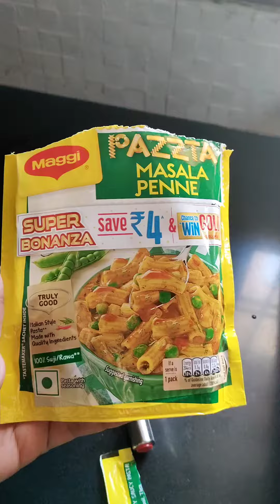Easy Chatpata 100% Suji pasta , No maida | How to make pasta recipe | Red sauce pasta recipe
@ARE YOU HUNGRY  ‎@Viwa Food World
@ashish chanchlani vines  @Veg Village Food  @Indian Food Vlogs  @People Vs Food  @FOODY VISHAL  @FOODY RAHUL  @The Cooking Foodie  @Foodie Incarnate  @Foodie Incarnate  @FoodyTrip 푸디트립  @Chahat Anand  @BB Ki Vines  @Sourav Joshi Vlogs  @Mr & Mrs Choudhary  @Adeeba Naaz  @So Saute  @Nisha Madhulika  @Kabita's Kitchen  @Neha Kakkar  @Awez Darbar  @Papa Mummy Kitchen - Specials  @CookingShooking Hindi‎@Spice ASMR  ‎@Jane ASMR 제인  ‎@Aamchi Mumbai  ‎@FOODY VISHAL @Justin Bieber  @DarshanRavalDZ  @Neha Kakkar  @Tony Kakkar  @Soulful Arijit Singh  @Jubin Nautiyal  @Badshah  @Yo Yo Honey Singh@Indian Food Vlogs @LooLoo Kids - Nursery Rhymes and Children's Songs  @Nimboo Kids - Cartoon Videos for Children  @Moonbug Kids - Sing Along With Me!  @Moonbug Kids - Spooky Stories For Kids  @Moonbug Kids - Spooky Stories For Kids  @T-Series  @SET India  @Fukra Insaan@Justin Bieber  @Jannat Zubair Rahmani  @Avneet Kaur  @Anushka Sen @DarshanRavalDZ @Mishra Twins  @Mishra Twins Shorts  @Cook With Parul  @Village Cooking Channel  @Maa, yeh kaise karun? ‎@Raksha ki Rasoi  ‎@Sonal Ki Rasoi
Pasta recipe
Chatpata pasta recipe
Maggi pasta recipie
How to make white sauce pasta
How to make red sauce pasta
How to make suji pasta at home
100% Suji pasta recipe
How to make sphagetti
How to make pink pasta